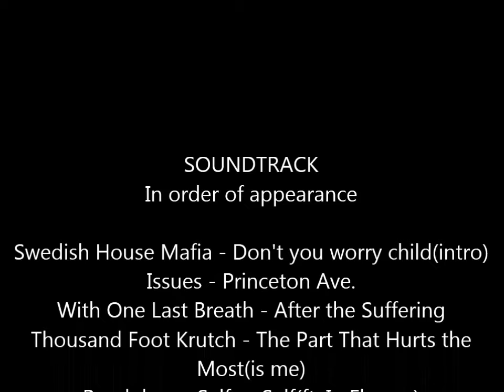Dragon Nest NA - Sea Dragon Pro.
Pretty much the only way to truly do SDN at level 50.